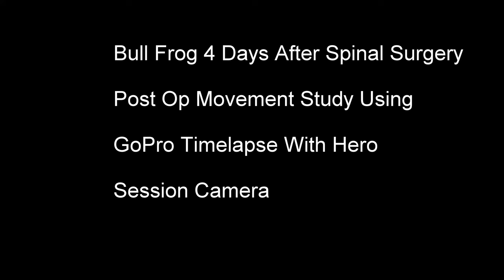James Askew presents JBF 3-22-16 4 Days Post Op Movement Study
JBF 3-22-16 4 Days Post Op Movement Study